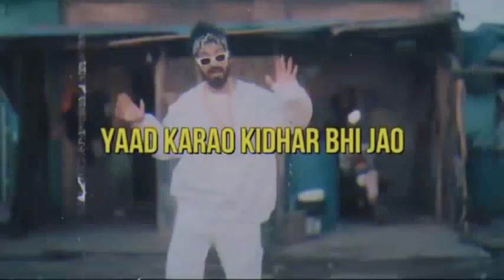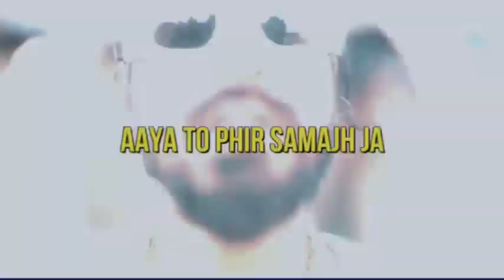MCST∆N - COMPANY ft. EMIWEYBANTAI (official music 💯 ).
PRODUCED/ REMIXED BY @ab...raj...5071
OF THIS AUDIO REQUIRES CREDIT.

SONG'S USED IN MASH UP;-

*artist - mcstan

*artist - emiweybantai.